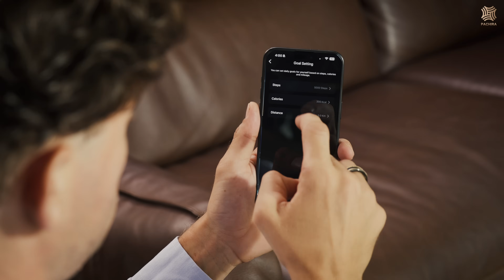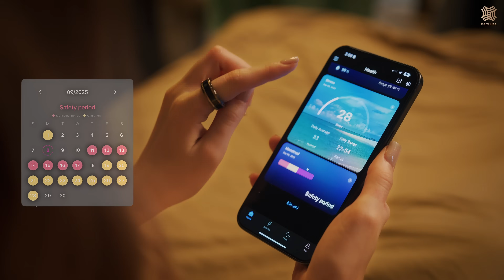Introducing Pachira Ring: Technology meets elegance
Have you ever wondered what happens when high fashion meets cutting-edge wearable technology? Pachira Smart Ring is the first smart ring designed to merge luxury aesthetics with advanced health tracking — featuring stunning 14K gold dual inlays that elevate it into a true fashion-tech statement. Built with precision biometric sensors, it delivers accurate, continuous insights into your sleep, readiness, heart rate, and activity — all from a ring that looks like fine jewelry. Available in multiple sizes and elegant finishes, it’s made to be worn proudly, every day.